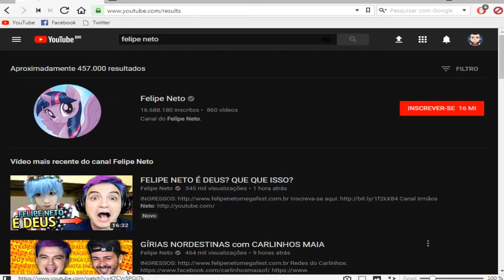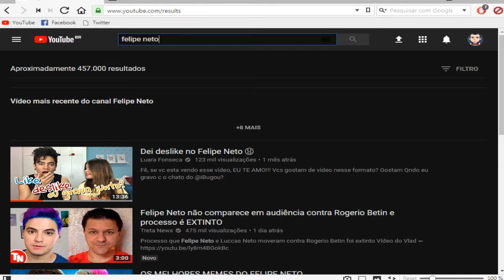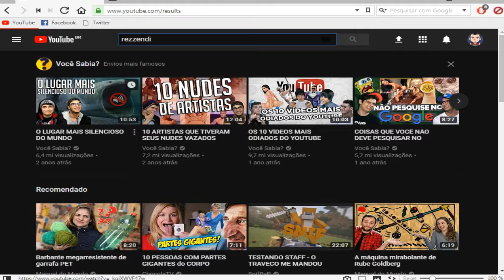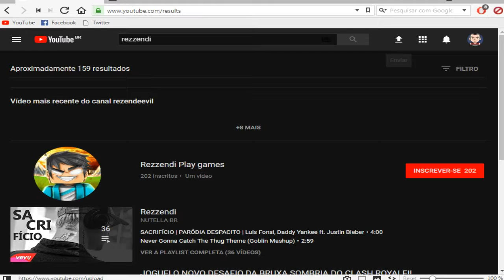Como tirar alguns canais do seus recomentados block for channel «Tutorial/Pc/Pt-br/HD/30 FPS»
▓▓▒▒▒░░░ Links de jogos  ░░░▒▒▒▓▓▓
▬▬▬▬▬▬▬▬▬▬ஜ۩۞۩ஜ▬▬▬▬▬▬▬▬▬▬▬▬▬▬

                   ▓▓▒▒▒░░░ Thumbnail Maker  ░░░▒▒▒▓▓▓
▬▬▬▬▬▬▬▬▬▬ஜ۩۞۩ஜ▬▬▬▬▬▬▬▬▬▬▬▬▬▬

                   ▓▓▒▒▒░░░ Tags?--Ignore-as!  ░░░▒▒▒▓▓▓
▬▬▬▬▬▬▬▬▬▬ஜ۩۞۩ஜ▬▬▬▬▬▬▬▬▬▬▬▬▬▬

TECNODIA O PIXEL TUTORIAIS E O TECNODIA FORAM PLAGIADOS ! ASSITA TUTORIAL PHOTOSHO: CRIANDO UMA LOGO
CRIANDO LOGO CRIAR INTRO VINHETA NO SONY VEGAS CINEMA 4D CRIANDO CAPA PARA CANAL DE GAMES DIVULGUE SEU
CANAL COMO ENVIAR COMO CRIAR INTRO COM EFEITOS VISUAIS SMARTPHONE ASUS ZENFONE 6 IPHONE 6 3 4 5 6S 6 PLUS
HOOJE NO TECNODIA WINSDOWS 10 PARA CELULARES MOTO E MOTO MAXX SINFONIA COM ANDROID E MAIS MOTOROLA NEXUS 6
ANALISE TECMUNDO BLU LIFE MOTOROLA MAXX SAMSUNG GALAXY NOTE 4 ACIDENTE ASSUSTADOR GALAXYS6 xPERIAZ4 NOVO MOTO
G PREÇO DO S6 NO BRASIL LOLLILOP MERCADO ROUBO DE COMPONETES E MAIS SONY XPERIA Z3 DUAL ANALISE SALARIO DO GOOGLE
NOVO MOTO COMO TURNINAR A VELOCIDADE DA SUA INTERNETE 100% COMO TURBINAR COMPUTADOR PARA JOGOS ACELERAR OS DONWLOAD
UNTORRENT 3.4.2 PROCESSADOR AO MAXIMO COMO AUMENTAR O FPD DO MINECRAFT MEGA PACK DE TEMAS PARA WINDOWS COMO REMOVER VIRUS
MANUALMENTE COO FORMTAR O VOMPUTADOR E INTALAR WINDOWS 8 8.1 VERSOA WHATSAPP CHORME
WHATSAPP PARA PC, COMO CRIAR UM PENRIVE BOOTAVEL, SEM PROGRAMAS, TUDO QUE MUDOU NO WINDOWS 10 COMO AUMENTAR MEMORIA DO PEN
DRIVE COMO CAREGAR VIDEOS DO YOUTUBE MAIS RAPIDO QUAL EMPRESA OPEDA O SITE TETEU TUTORS ESSE AVISO VAI SE AUTO DESTRUI SIMULADOR
DE SUPER HEROI, SIMULADOR DE PATO, DESENHANDO UMA AVESTRUS, O PIOR MEDICO DO MUNDO, ATTACK ON RETARDADOR 50 FATOS SOBRE MMIM
MAIS RAPIDO DO MUND GAMER EU SOU UMA BIXINHA ESPECIAL POKEMON ZOANDO NO APOCALMULADOREIPSE ZUMBIE PT2 A CASAMENTODE CELLBIT
SIMULADOR DE BEBBADO VILA DO CHAVES COM LEPRE O FUNERAL DE UM BEBE OS FAZINEIROS RETARDDADOS BUNDA DA PAOLLA OLIVEIRA
E SERTANEJO DESAFIO TENTE NA RIR REZENDEEVIL COMO MATAR BARATA COM COMO TER UM RELACIONAMENTO MINECRAFT VUBO LUCKY BLOCK
MINI GAME PVP MINECRAFT MODS MORPHO HIEFE SAND SSEEK INTRO PARAISO A BATALHA CONTRA O MINECRAFY SEQUES TRADOR O MULHOR CLOCK DE TOSO
UM PRESENTE PARA UMA PALAVRA UMA MUSICA MINECRAFT DE VOLTA PARA O FUTURO MINECRAFT PARAISO O DEUS APARECE 5 MESES 5 MESES CADE O CANAL
MOVEIS MODE A LUA PENULTIMO EPISODIO BATALHA DOS DEUSES DOI ISSO QUE ACONTECEU PUUPPY FOI SEQUESTADO ERA FIM FUTUR
IPHONE APPLE IPOD ITUNES YOUTUBE TWITTER INSTAGRAM TWITT SIMSIME COD POINT BLANK PB HACK ASSASIN CREED FORZA 5 FORZA HORIZON 2 GAMEPLAT
RJ GAMER RAFAL LANGUE JOAO PAULO ARAUJO PONTES MMMV MC DUDU CANAL FAMSOOS DESAFIO
GTA5 ONLINE MINECRAFT THE WALKING DEAD MOTES CRIADOR NO MEGAUPLOAD QEUR CRIAR NOVA INERNET EXPLOSAO NA CORRIDA DO VAI E VEM TODOS OS JOGOS
EXCUSIVOS DE 04 EM 2015 OQUE NAO TEM NO FIM DO MUNDO CORRIDA STRIPPER GOSTAM DE ARMAS DESELVOVEDOR FAZ AFORNTA JOGOS BARATOS XBOX ONE PLAYSTATIO 4,tags,tags para ytb,tags para youtubers,tagsss,tags